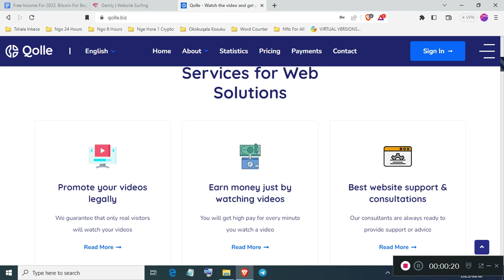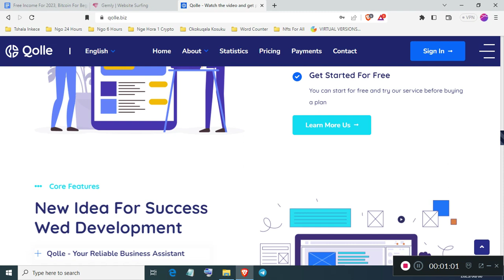Earn Money By Watching Videos At Qolle